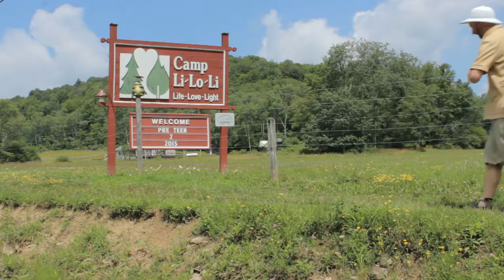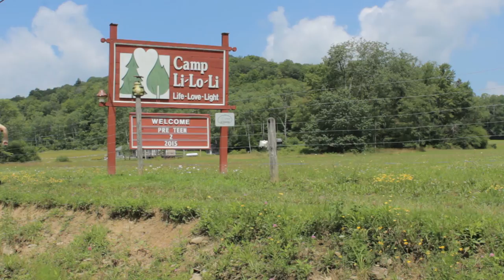Hermi goes to LiLoLi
Hermi goes to PT2 at Camp LiLoLi
*select HD